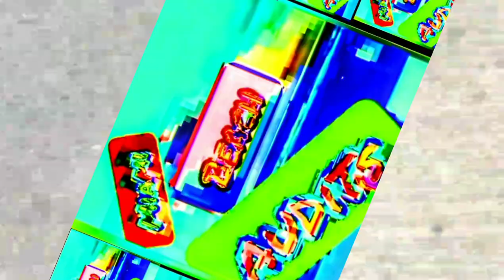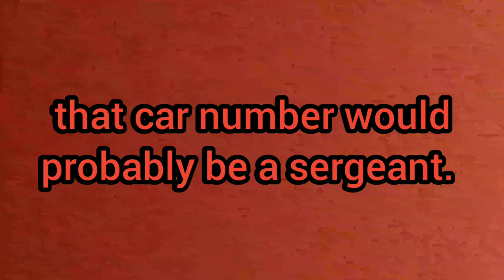ALL DAY LONG COPWATCH featuring ANOTHER sprinkler attack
filmed 7/23/2021